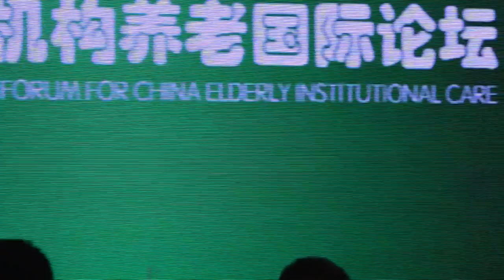IO-WGCA ASIA WHQ NAPAL WORLD NEWS /국제기구 세계녹색기후기구/IO-WORLD GREEN CLIMATE ASSOCIATION